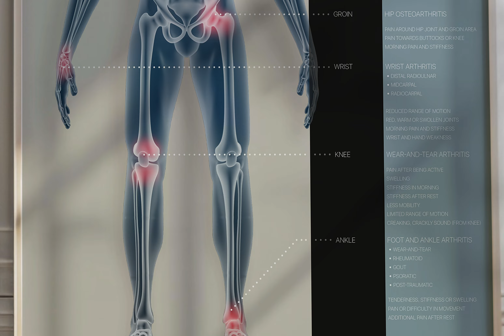Osteoarthritis from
Osteoarthritis affects millions of people worldwide. It is important to raise awareness about osteoarthritis to help individuals understand the risk factors, symptoms, and available treatment options. By promoting awareness, we hope to encourage early detection and intervention, educate on the importance of maintaining a healthy lifestyle, and provide support and resources for those living with osteoarthritis.

Our goal with this artwork is to increase awareness which can help reduce the stigma surrounding the condition and foster empathy and understanding among the general population.